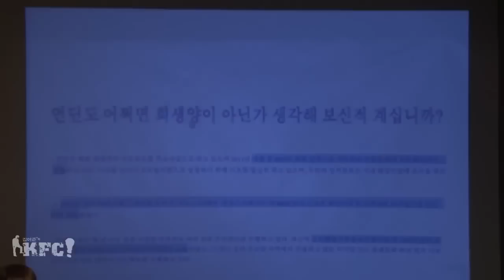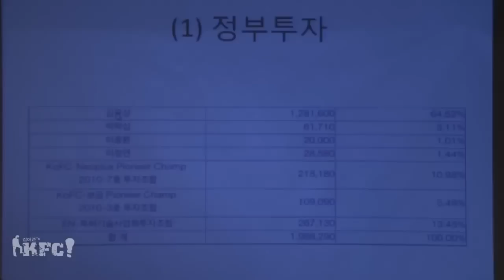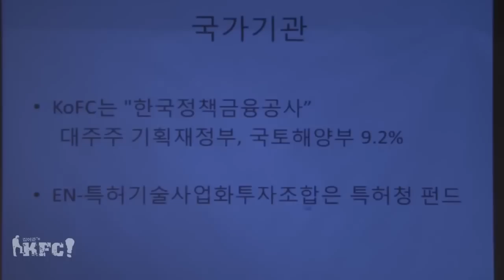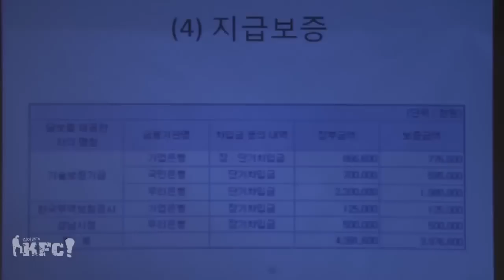세월호 언딘 성장 배경 김어준의 KFC#10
이명박 박근혜 해양구조협회 해양경찰 해경 해양수산부